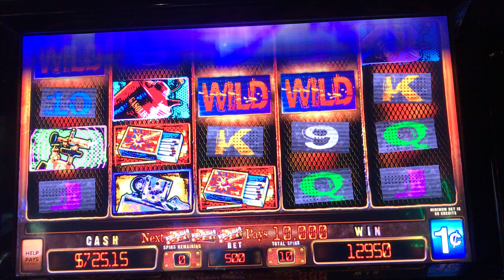Slot Machine Big Hits/Bonus Play Action